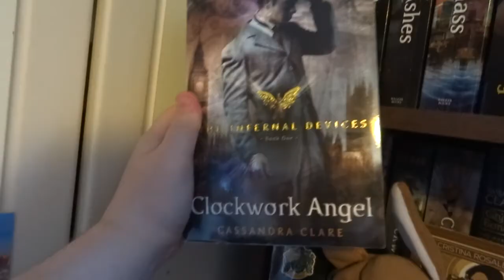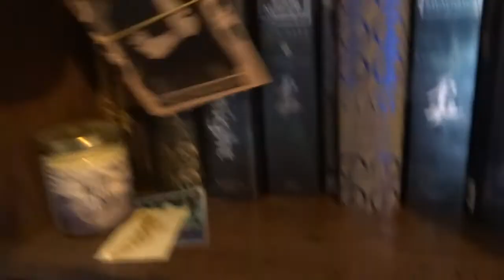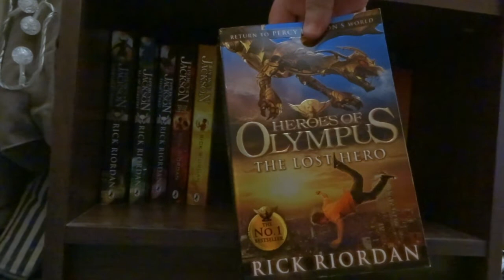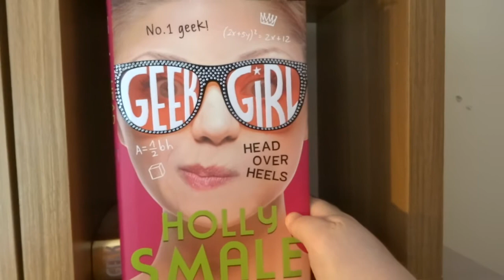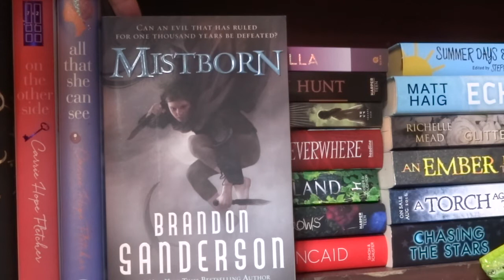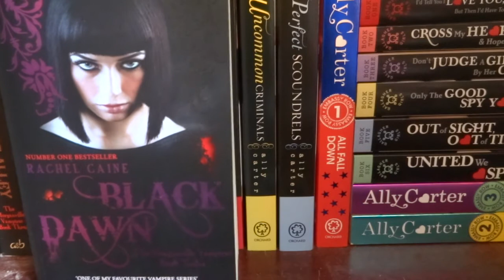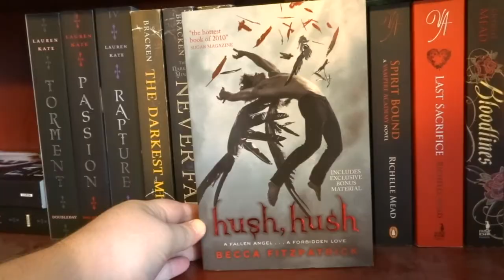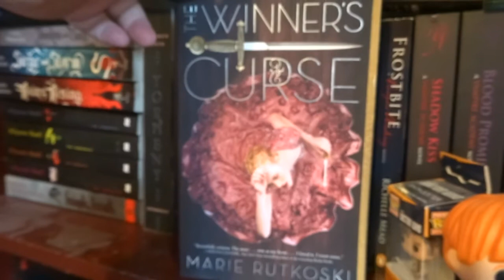YOU CALL THIS A BOOK SHELF TOUR? | BOOKSHELF TOUR 2017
A while ago I did a poll on twitter asking if anyone would be interested if I did a book shelf tour, and 7 people said yes. I know, 7! LOL but I wanted to do it anyway. It turns out I'm a useless potato at these things so the final product isn't...what I imagined but I hope you like it anyway. haha :)